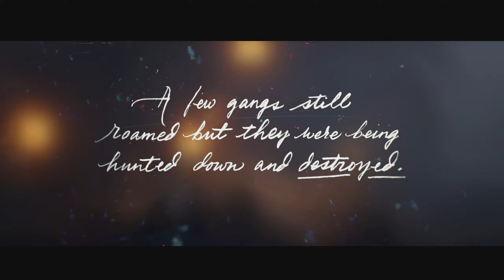Season 1: Episode 3 - Eastward Bound - The Red Dead Redemption 2 Show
The Van Der Linde Gang has a train to catch and its time to get off the mountains.

If you would like to learn how to use the Cinematic Camera Mod made by @Jotrius you can join his discord! We are apart of it as well and helping everyone out.

00:00 Opening
01:20 Who the Hell is Leviticus Cornwall
03:45 Heading Out
05:52 Out of the Snow
07:35 At the Water Tower
08:26 Arthur Helping Bill
10:08 Robbing the Train
13:08 Stopping the Train
14:43 Wake'em Up a Little!
15:40 Blowing up the Train
16:30 Entering the Train
18:23 Threatening the Workers
20:04 Eastward Bound
23:02 Fixing the Wheel
24:20 Heading to Horseshoe Overlook
32:00 Home Sweet Home!
35:14 Credits